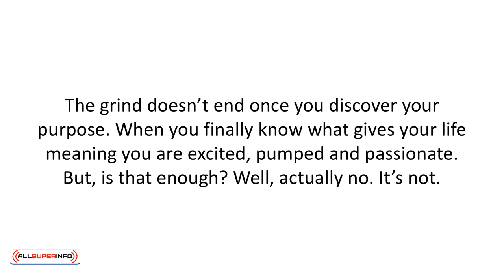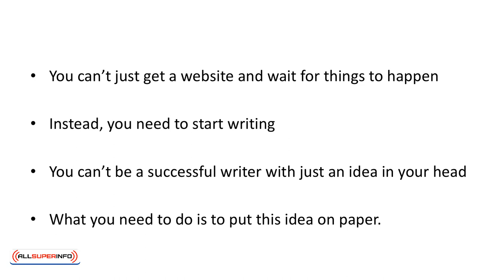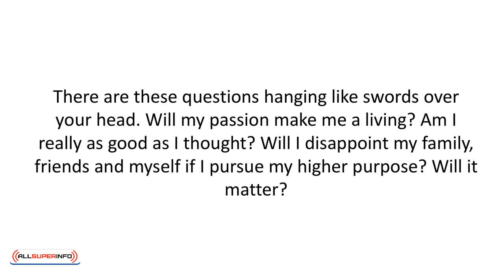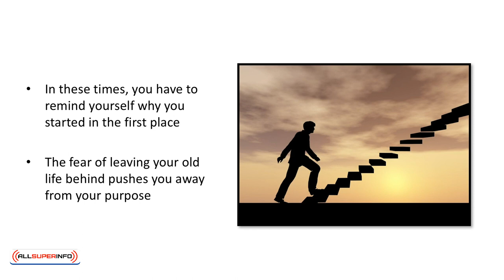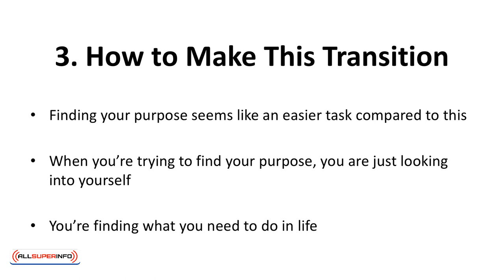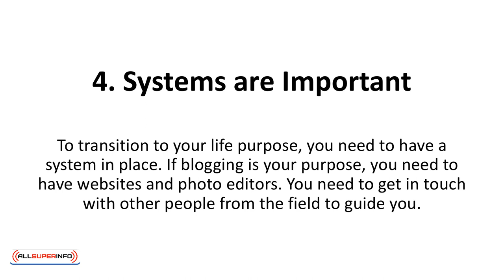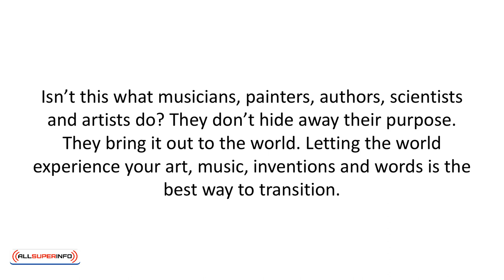08 Transitioning To Your Life Purpose